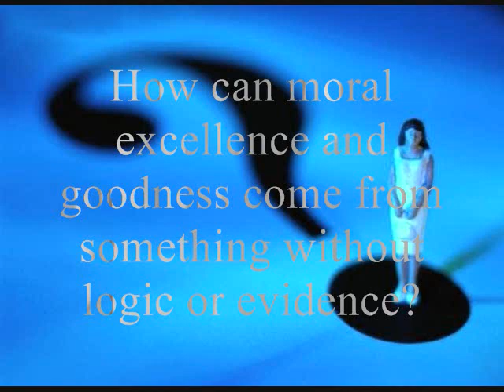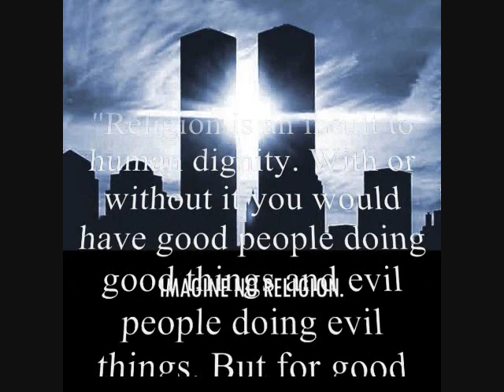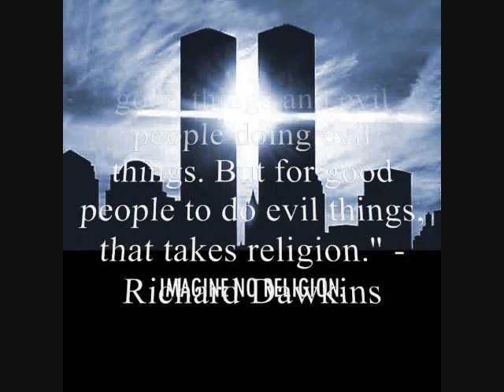Religion - Faith, Virtue, Morals, & Hope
Let's look at the words Faith, Virtue, Morals, & Hope.

Lyrics to "God Given" by Nine Inch Nails

Hey man, please don't make a sound
Take a look around, can't you see what's right in front of you
Have a little taste, no more time to waste
You don't wanna get left behind cause it's all coming down right now
How hard is it to see
Put your faith in me
I sure wouldn't want to be praying to
To the wrong piece of wood
You should get where you belong
Everything you know is wrong
Come on, sing along, everybody now

God given

And He gives us sight
And we see the light
And it burned so bright
Now we know we're right
And His kingdom come
And Thy will be done
We have just begun
We're the chosen ones

I would never tell you anything that wasn't absolutley true
That didn't come right from His mouth
And He wants me to tell you.

Wait, step into the light
How can this be right?
I'm afraid we're gonna ask you to leave
This you cannot win
With the color of your skin
You won't be getting into the Promised Land
This is just another case
You people still don't know your place
Step aside, out the way, wipe that look of your face
Cuz we are the divine separated from the swine
God given

Now you know we're right